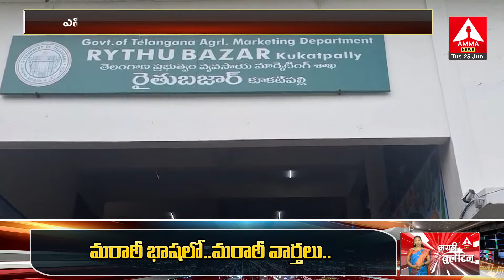సీఎం రేవంత్ రెడ్డి చిత్రపటానికి పాలాభిషేకం | Palabhishekam To CM Revanth Photo For Rythu Runa Mafi